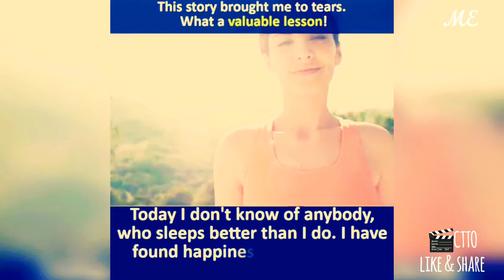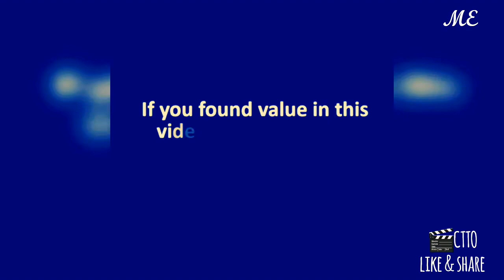HAPPINESS is not tommorow, its NOW | FIND YOUR HAPPINESS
This story brought me to tears. What a valuable lesson!

Happiness is not a dependency, it's a decision.
Happiness is not tomorrow, it's is now.
Happiness is not a destination, it's a journey.